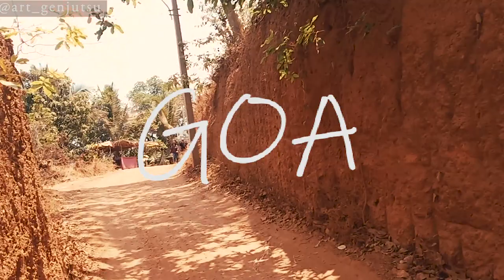Goa Trip, and Oil Painting | Artist Vlog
Hi.. In this video i am traveling goa beaches doing random things.. and painting a oil painting in impressionism style.
Impressionism is basically is live painting in which artist have to capture the moment lights and shadows.. in very less time, and also with limited color palette.
It took me 30-40 mins to paint although it was my first impressionism painting and yeah first traveling painting also.

And the place was very nice. I went to Cola beach, Colva beach , Betul lighthouse, goa fish aquarium, and visited lots of local places in Goa.
Hope you guys will enjoy this artist travel vlog
And please forgive me for any mistake cos this is my first travel video.. So lot to learn.

If you have any suggestion or ideas for my next videos you can suggest them in the comments section, it will be really appreciable and real help.

hoorreyy!! you've read the whole description, have a wonderful day!